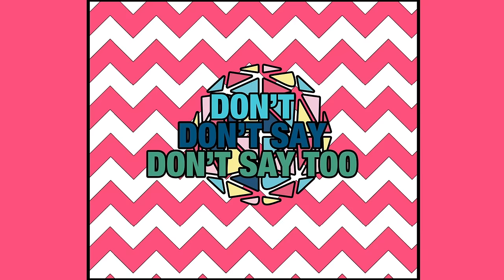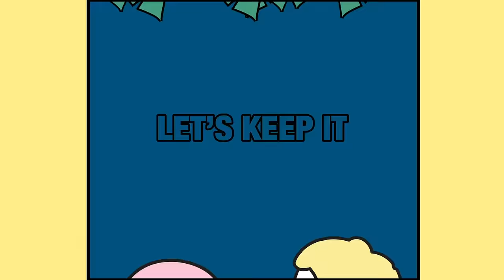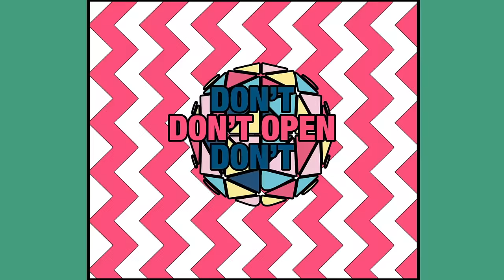Seeb, Goodboys, HRVY - Unfamiliar (Official Lyric Video)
Seeb x Goodboys x HRVY – Unfamiliar (Official Lyric Video)

Animated by Brusjan.

LYRICS UNFAMILIAR

Stood outside I need to calm down
My head or my heart, who’s in control now?
Foot on the breaks but don’t even know how
How to stop so I say

Just look, don’t touch
I don’t want the drama
Don’t think too much
Don’t even bother

But you are making it harder
You’re making it harder

Hey stranger
I’m telling you
Let’s keep it unfamiliar
Don’t say too much
Don’t open up
Unfamiliar
Unfamiliar

Stood on the edge but wanna go deeper
I’ve practiced enough but I’m not a preacher
On the tip of my tongue yeah I’m gonna teach you
To talk with your actions not with your words

Don’t even bother
Enough is enough
But you’re making it harder

Hey stranger
I’m telling you

Don’t open up Let’s keep it unfamiliar
Unfamiliar
Unfamiliar

Don’t open up

Hey stranger
I’m telling you

Unfamiliar
Unfamiliar

Music video by Seeb, Goodboys, HRVY performing Unfamiliar (Lyric Video).